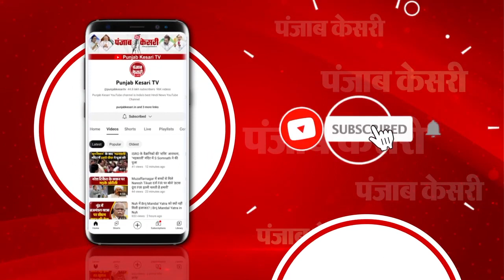PM Modi Ayodhya Visit बच्चों संग PM Modi ने ली Selfie Ram Mandir Yogi Adityanath